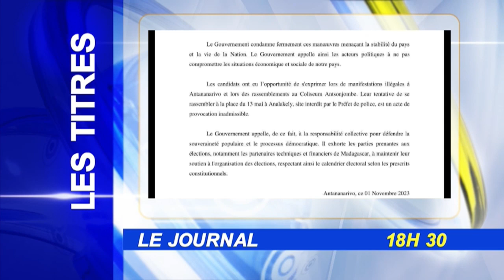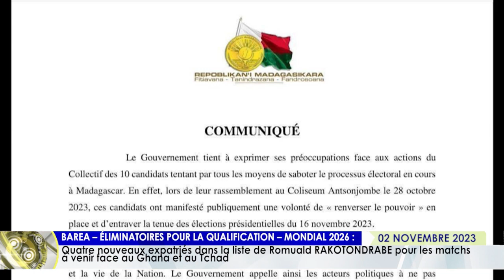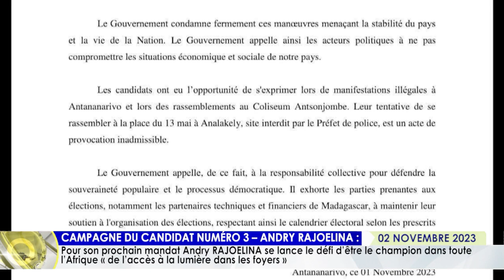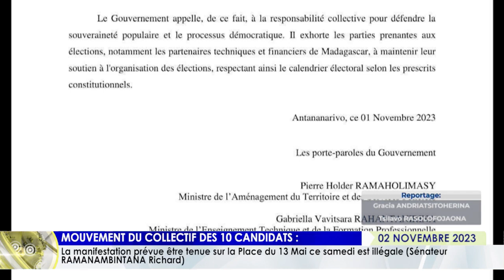LE JOURNAL DU 02 NOVEMBRE 2023 BY TV PLUS MADAGACAR